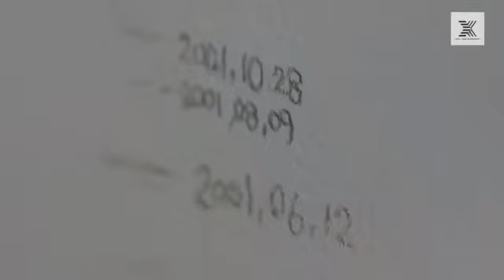[FMV] MILKSHAKE "Feel Special" MV Cover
🥤┊M I L K S H A K E ˎˊ˗ ࿐̗

_It's a MILKSHAKE-!!_

.°⑅✹ﾐ┇✎ Jey as Jessica
.°⑅✹ﾐ┇✎ Carly as Yoojung
.°⑅✹ﾐ┇✎ Agatha as Wonyoung
.°⑅✹ﾐ┇✎ 3G as Seungwoo
.°⑅✹ﾐ┇✎ Areena as Sejeong

Kali ini, kami comeback lagu berjudul FEEL SPECIAL  yang dipopulerkan oleh TWICE. Yang kami siapkan secara spesial juga untuk BOBA^^